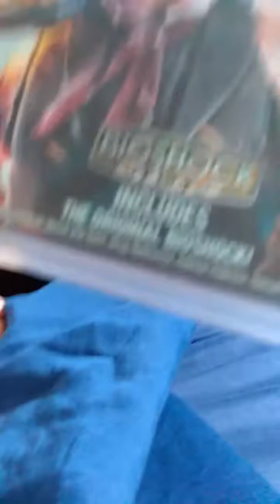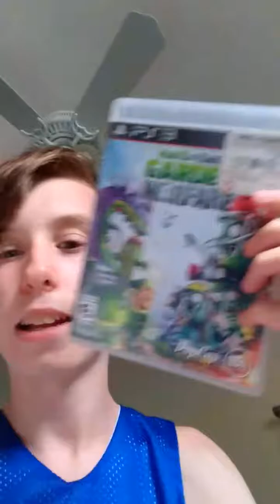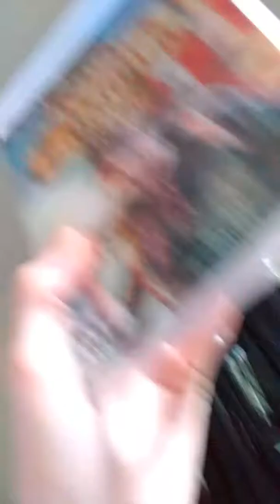Game ideas for my channel